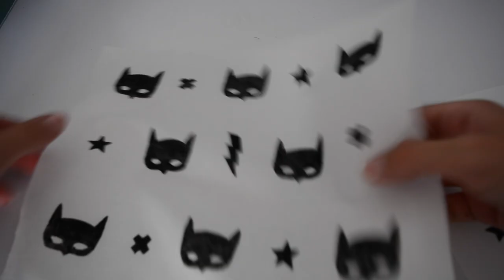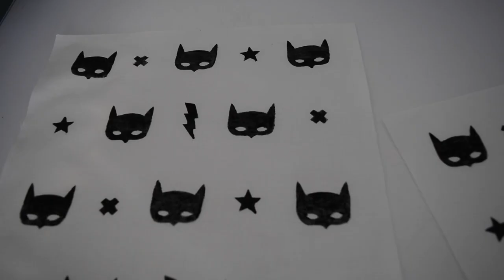How to STAMP / PRINT your fabric - HOMEMADE BOTTLE CAP STAMPS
Learn how to create homemade BATMAN stamps using plastic bottle caps and get a funny printed SUPERHERO FABRIC.